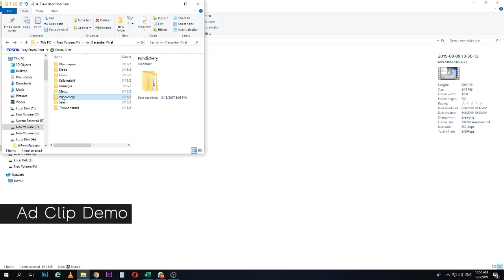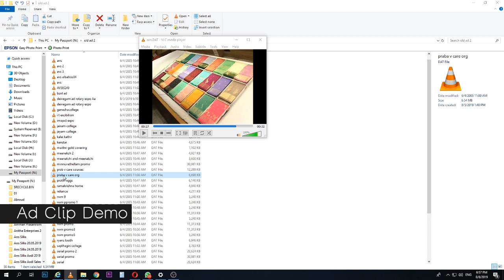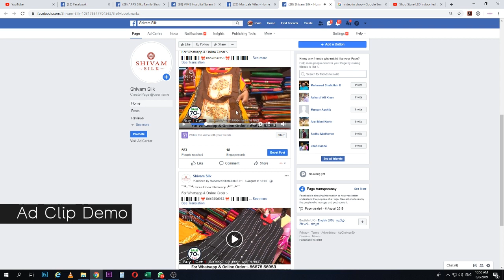Right Win Medias Ad clip Demo